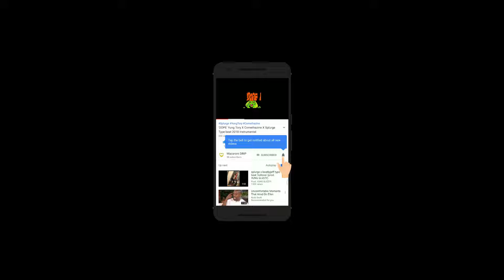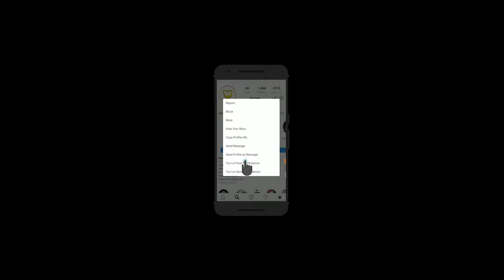FREE Jack Harlow Type Beat 2020 Prod.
Jack Harlow Type Beat 2020
jan20vid144